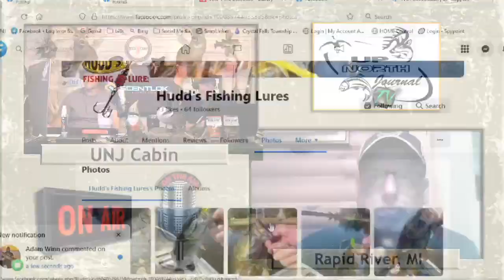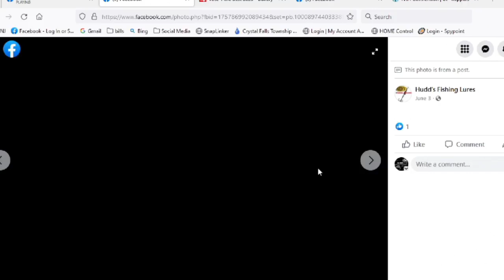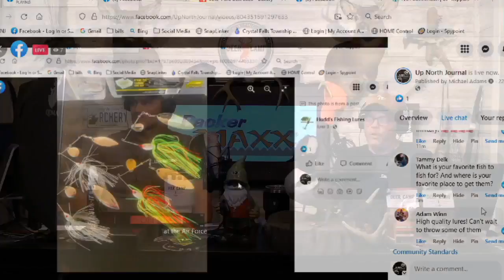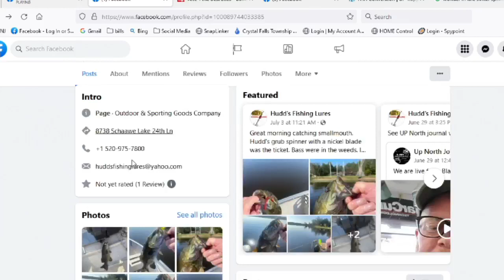UNJ Livecast Episode 692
Join us in the Cabin tonight because it's time to get your fish on! We talk soft water lures with Patrick Huddleston from Hudd's Fishing Lures about what to use on the water along with how he got involved in making fishing lures that you can purchase.